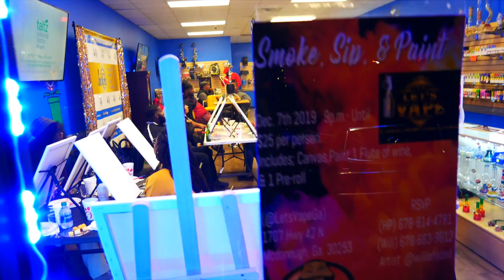Willie Faded and Let's Vape Smoke, sip, and paint